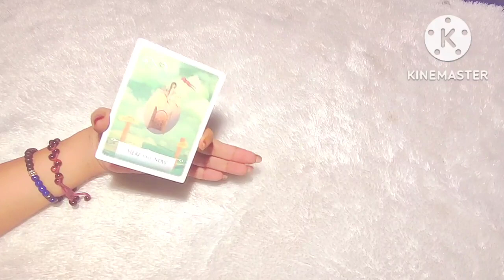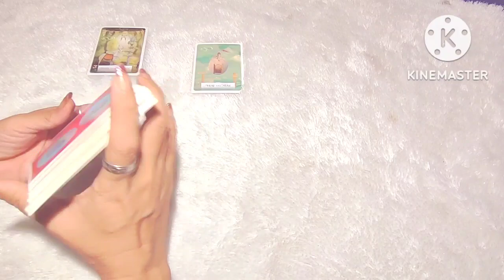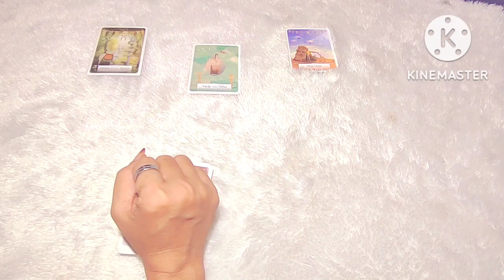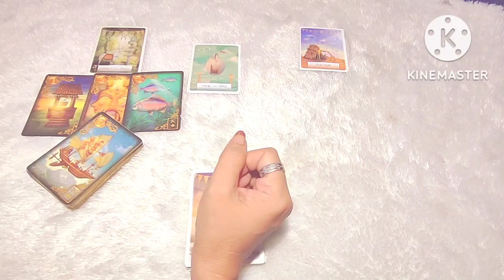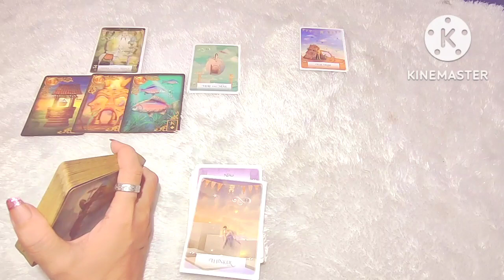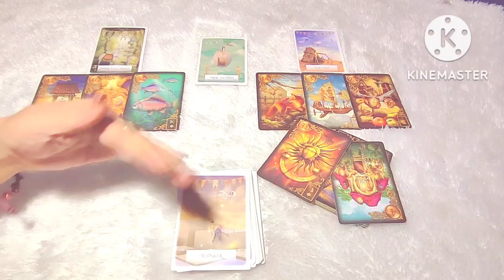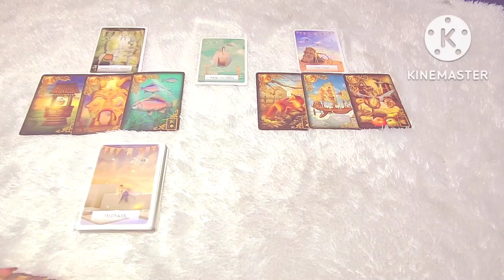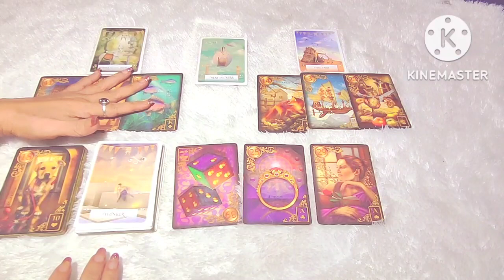PISCES ❤️ Untung untungan,tak pasti menang namun belum pasti kamu akan kalah